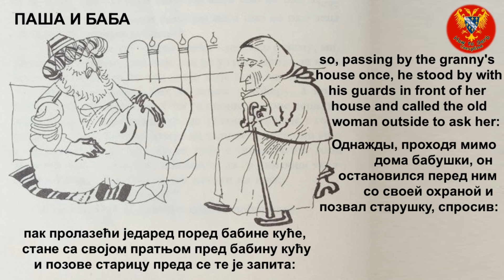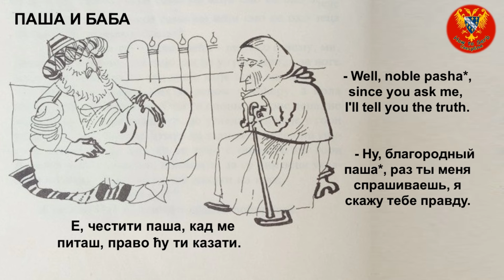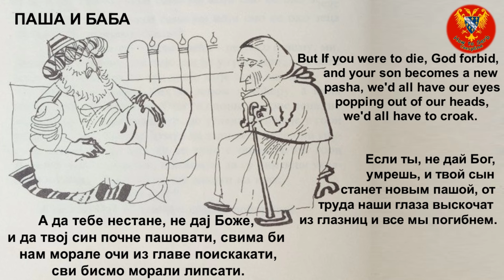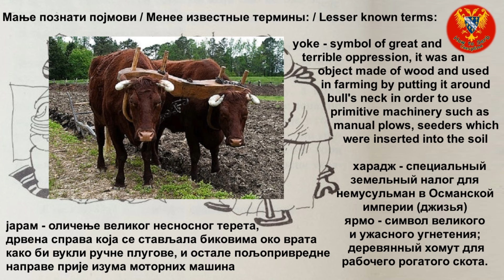PASHA AND GRANNY - ꒌ⚜️ Serb folk tales ⚜️ꒌ episode 009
This series of Serb folk tales focuses on the Serb cultural heritage, primarily on regions of Bosnia and Herzegovina ꒌ⚜️ and is meant to present and familiarize everyone with culture of Serbs from this region, depicting a long-lasting presence Serbs have had in this region, the way they lived, their relations, their behavior, their language, customs, traditions, historical events etc.

The time of origin is unknown, but it is estimated that it originated between 17th and 19th century.

Lesser known terms:
raja - Christian peasants in Ottoman empire
pasha - highest nobility rank in Ottoman empire feudalism
kuluk - unpaid manual labour Christian peasants on their master's property
kharaj/jizya - special land-tax for the non-Muslims in Ottoman empire
bad-reminiscent - remembering only bad things (and wrongdoings)
yoke - symbol of great and terrible oppression, it was an object made of wood and used in farming by putting it around bull's neck in order to use primitive machinery such as manual plows, seeders which were inserted into the soil

FULL TEXT:
PASHA (OTTOMAN RULER) AND GRANNY

There was once a pasha* Vidaić in Bosnia, a true image of cruelty towards all raya*  (Christian peasants) even his own Turks (Muslims) didn't like him.
Everyone cursed his name and prayed to God to make him go away. But some old
granny would always say:
 - Pray to God that our pasha* will live on even more.

Everyone wondered why the granny was saying this, that these granny's words, were heard all the way to the pasha* himself,  so, passing by the granny's house once, he stood by with his guards in front of her house and called the old woman outside to ask her:
-Granny, I have heard people say that every raja* (Christian peasant) curses me and prays to God for my death as soon as possible. For God's sake, why are you telling them not to curse me, but instead pray to God for me to live as long as possible? Why do you talk like that when I've never done you any good?

- Well, noble pasha*, since you ask me, I'll tell you the truth.
 I knew your grandfather. He was a man of strictness, bad-reminiscent and ruthless.   The raya* (Christian peasants) under him were being enslaved heavily, washing their cheeks in sweat out of
unending kuluk* (hard manual labor).  Everyone cursed him and prayed to God to take his life as soon as possible. And it came to an end, he died.
The raja* peasants rejoiced:
- Thank God, now will be able to loosen the yoke.
And so be it! Your father became a pasha. A vicious and bloodthirsty man. He almost choked us with kuluk* and kharaj* (taxes), the poor raya* peasants. We all prayed to God to make him disappear as soon as possible, so we could at least have a little relief. Heh, cheer if you dare!  We lived to see your father's death too, and then you became the pasha*.
Everything keeps getting  worse for the unfortunate raya*, we're already dying of kuluk* and the kharaj* . But If you were to die, God forbid, and your son becomes a new pasha, we'd all have our eyes popping out of our heads, we'd all have to croak. So I pray to God that you will live for a long, long time. After every evil, we've only seen worse and worse come to us so far, never better.

Pasha left the granny very thoughtful and people say that afterwards he ruled much more leniently, and the old granny's household, for as long as she was alive, did not have to pay kharaj* nor do any kuluk* ever again.